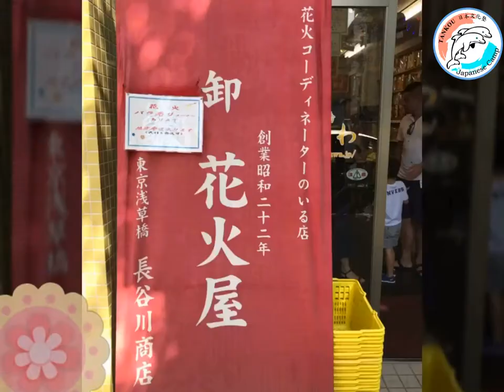【日本文化體驗】日本煙火批發店/【花火問屋】#27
★教育雲›教育媒體影音›學習頻道›語文›其他語言